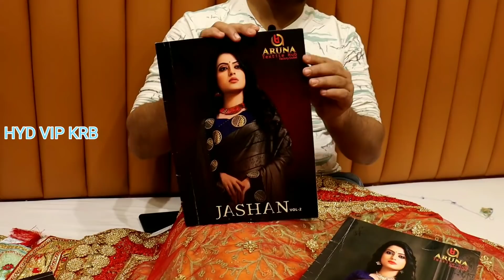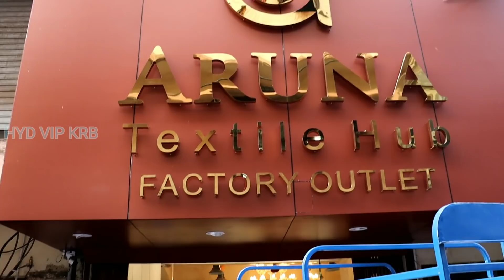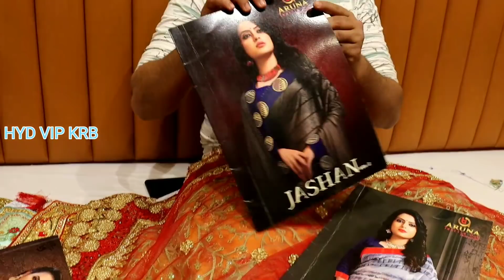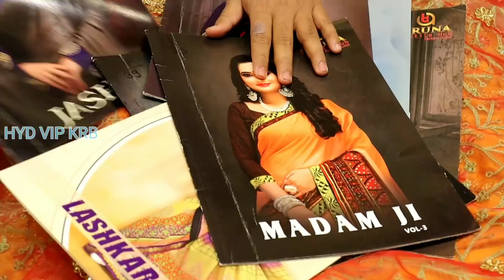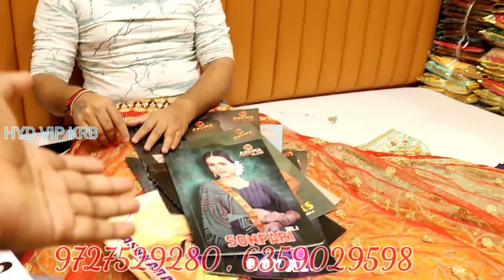Designer sarees factory outlet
Nameste VIP's

Here is Complete Collection of Surat  Wholesale Kurtis, Dress materials, Sarees and lehengas

WHOLOSALE SURAT SAREES, LEHENGAS, DRESS MATERIALS AND KURTIS

SHOP NAME: ARUNA TEXTILE HUB

HERE is Complete Collection of Ladies SAREES, LEHENGAS, KURTIS & DRESS MATERIALS...

ADDRESS:
Plot no 26 to 29, Ground Floor Shiv Shambhu Industrial Estate Behind Vinayak Marble, Udhana Magdalla Road, Near Jogani Mata Mandir,
Surat... Gujarat..
395007

JAI HIND